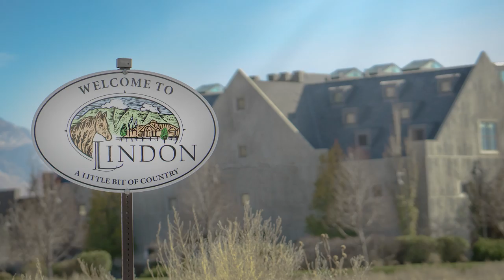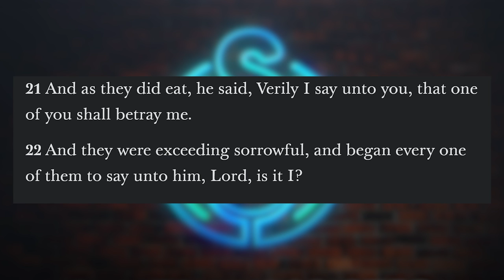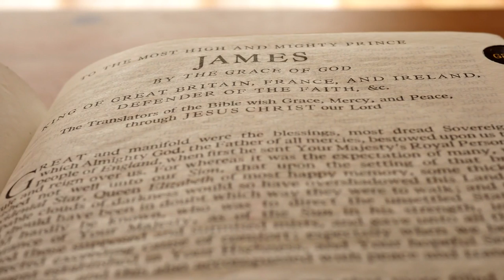How to truly learn humility | with Benjamin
Today on Saints Unscripted, we have the fabulous opportunity to hear from special guest Benjamin Lee. Benjamin recently wrote a book about pride and humility, after going through a grueling process of learning about his personal pride and his search for true humility. Benjamin is currently pursuing his law degree from Harvard Law School and is a devoted disciple of Jesus Christ. His story is focused on Jesus Christ and learning about humility through the characteristics of Jesus Christ. This is an episode you don't want to miss!!

Purchase the book here: Pride and Paradox: Exploring Christlike Humility and the Struggle to Defeat Pride